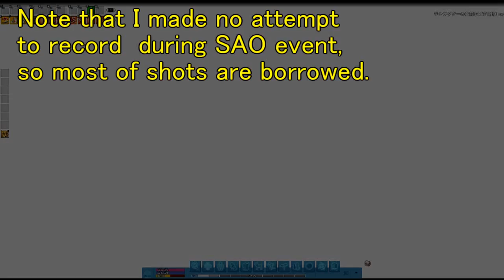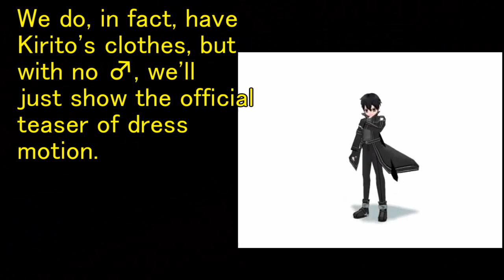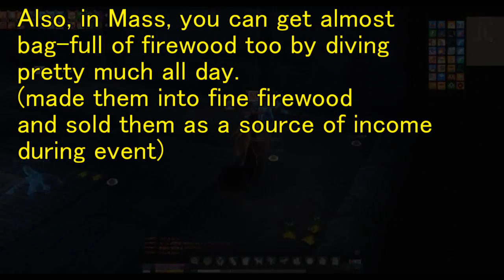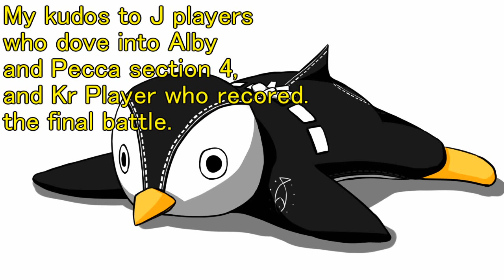[Mabinogi] SAO Event summary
SAO is finally coming to NA Mabinogi on 2014 Aug 13, congrats

In j server, it happened pretty much a year ago, Aug 15 to Sept 12 2013.   I will cover what we went through, including kinks and bugs as usual.  No idea if NA ver will include these "features." :-)

addendum
If anyone feels like translating the table for combo fragment to which dungeon to go, have a fun at it .

And yes, our elf, Amu is in charge of getting all event secondary titles (she did all the vocaloid titles too)

The total view went over ten thousand with this video, many thanks to all of you.   And also for the first time, my clip turned up first in Youtube search with "Mabinogi"  "SAO" gracias a todo m(_ _)m